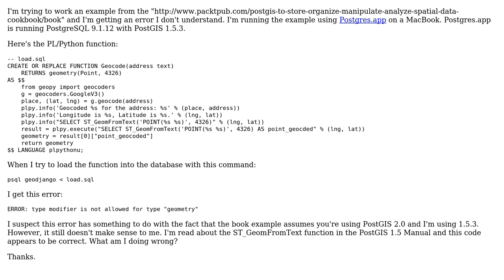GIS: PostGIS Type Modifier Error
With thanks & praise to God, and with thanks to the many people who have made this project possible! | Content (except music & images) licensed under CC BY-SA | Music | Images & others | With thanks to user Paul Ramsey user Jim and the Stack Exchange Network Trademarks are property of their respective owners. You are responsible for your own actions.